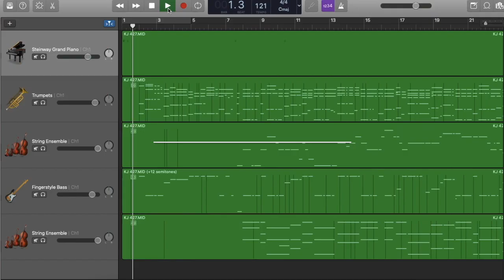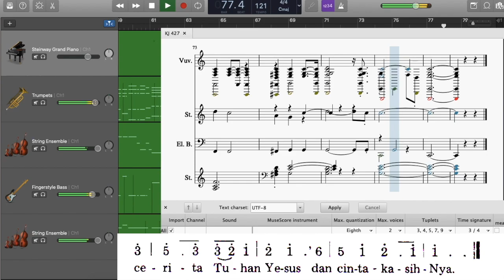KJ 427 – ‘Ku Suka Menuturkan (I Love to Tell the Story)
KJ 427 – ‘Ku Suka Menuturkan

Syair: I Love to Tell the Story, A. Catherine Hankey, 1866,
Terjemahan: Yamuger, 1981,

do = as
4 ketuk

1.
‘Ku suka menuturkan cerita mulia,
cerita Tuhan Yesus dan cinta kasihNya.
‘Ku suka menuturkan cerita yang benar,
penawar hati rindu, pelipur terbesar.

Refrein:
‘Ku suka menuturkan,
‘ku suka memasyhurkan
cerita Tuhan Yesus
dan cinta kasihNya.

2.
yang sungguh melebihi impian dunia.
‘Ku suka menuturkan semua padamu,
sebab cerita itu membawa s’lamatku.

3.
setiap kuulangi bertambah manisnya.
‘Ku suka menuturkan sabdaNya yang besar;
dan yang belum percaya, supaya mendengar.

4.
pun bagi yang percaya tak hilang indahnya.
Dan nanti kunyanyikan di sorga yang kekal
cerita termulia yang lama kukenal.